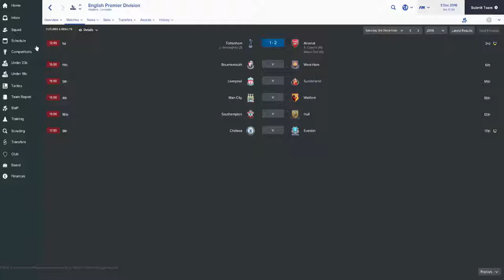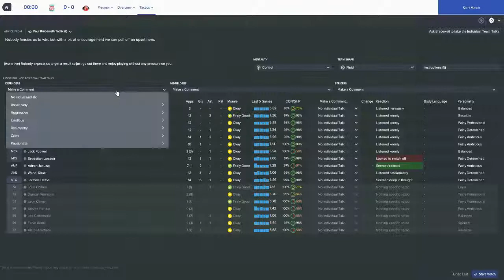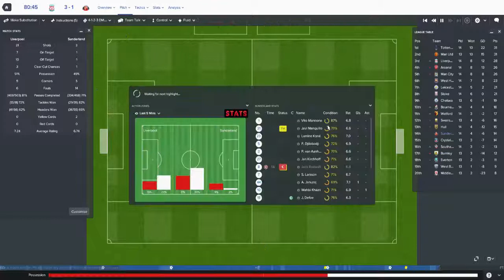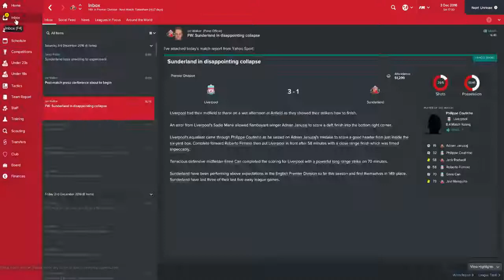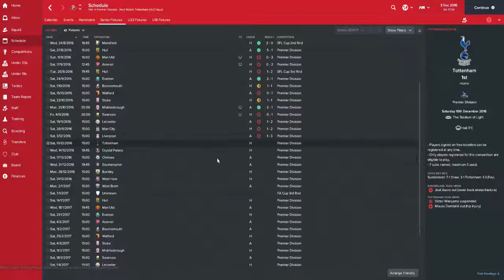Football Manager 2017 - The Sunderland Project - Episode 4: The Curse Continues!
Hey guys, welcome to a brand new series - This is Football Manager 2017! After the success of the Journeyman and The Everton Project on FM16, I'm back ready and raring to go to have a go at making Sunderland a title contending team, just like with Everton last year. Uploads will vary in consistancy but I am aiming to do it bi-daily or every three days!